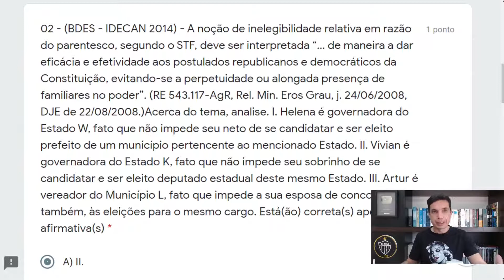IDECAN 02 - Q02 (Direitos Políticos)